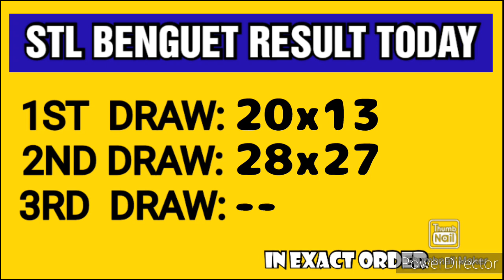STL BENGUET RESULT TODAY 2ND DRAW FEBRUARY 6, 2023 3PM RESULT